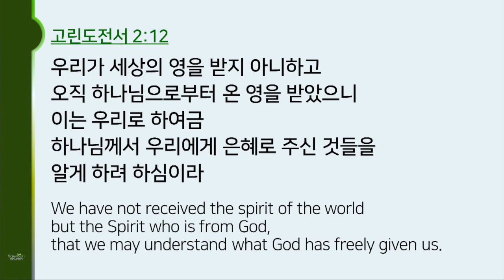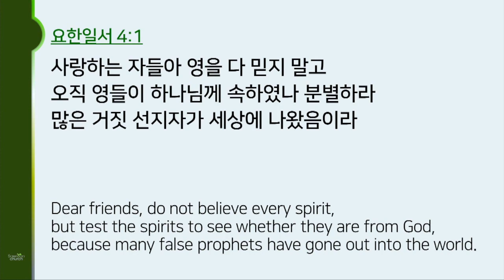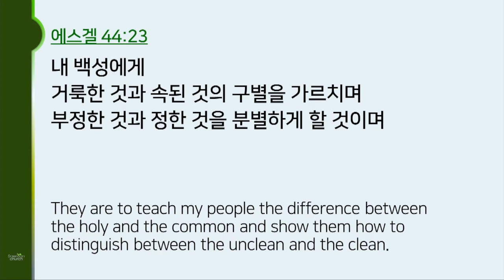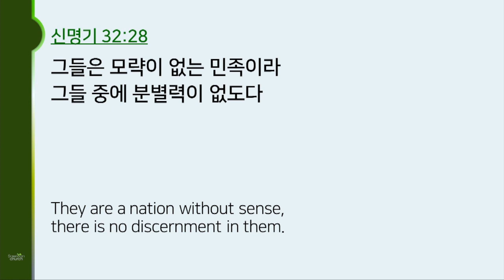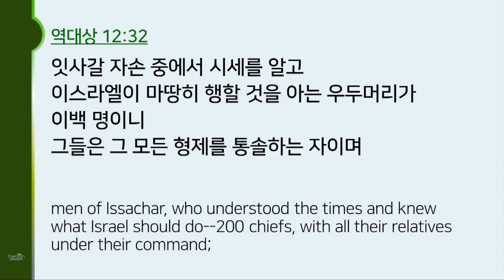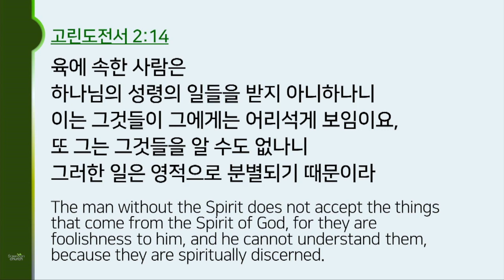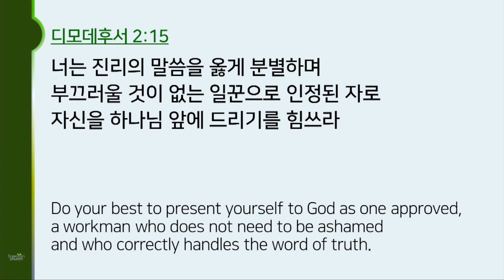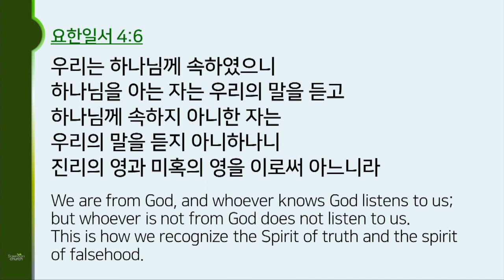승리하는 인생 - 영적분별력 | 새로운교회 한홍 목사 [새벽예배 / 설교]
설교 제목 : 승리하는 인생-영적분별력

성경 구절 : 고린도전서 2장 9절 ~ 16절

9. 기록된 바 하나님이 자기를 사랑하는 자들을 위하여 예비하신 모든 것은
    눈으로 보지 못하고 귀로 듣지 못하고 사람의 마음으로 생각하지도
    못하였다 함과 같으니라
10. 오직 하나님이 성령으로 이것을 우리에게 보이셨으니 성령은 모든 것
       곧 하나님의 깊은 것까지도 통달하시느니라
11. 사람의 일을 사람의 속에 있는 영 외에 누가 알리요 이와 같이 하나님의
      일도 하나님의 영 외에는 아무도 알지 못하느니라
12. 우리가 세상의 영을 받지 아니하고 오직 하나님으로부터 온 영을 받았으니
       이는 우리로 하여금 하나님께서 우리에게 은혜로 주신 것들을 알게
       하려 하심이라
13. 우리가 이것을 말하거니와 사람의 지혜가 가르친 말로 아니하고
      오직 성령께서 가르치신 것으로 하니 영적인 일은 영적인 것으로
      분별하느니라
14. 육에 속한 사람은 하나님의 성령의 일들을 받지 아니하나니 이는 그것들이
      그에게는 어리석게 보임이요, 또 그는 그것들을 알 수도 없나니 그러한
      일은 영적으로 분별되기 때문이라
15. 신령한 자는 모든 것을 판단하나 자기는 아무에게도 판단을
      받지 아니하느니라
16. 누가 주의 마음을 알아서 주를 가르치겠느냐 그러나 우리가 그리스도의
       마음을 가졌느니라